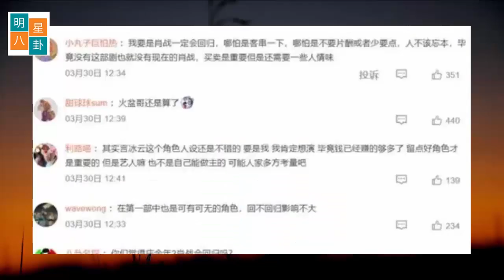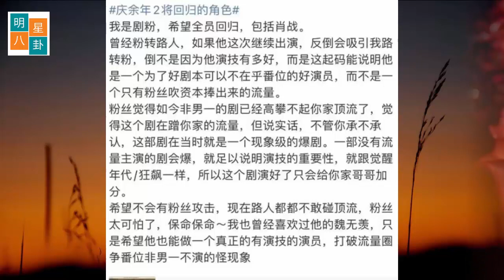肖战演技引争议 杨紫新剧《长相思》携手众帅哥，此剧已送审！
肖战演技引争议，剧迷组想原班人马反转流量粉丝，讨论升级！
近期，肖战的演技再次引发争议。在他的新剧《庆余年》中，一些观众认为他的演技没有提升，甚至还有退步。然而，一些流量粉丝却并不在意演技，而是更看重肖战的颜值和人气。这一现象引发了网友的讨论和反思。
在这场讨论中，我们可以看到两种观点的碰撞。一方面，剧迷们认为演技是最重要的，他们更在意作品的质量和艺人的表演能力。
他们希望看到优秀的作品和表演，而不是仅仅为了迎合流量而放弃了质量。另一方面，流量粉丝更看重明星的人气和影响力，他们觉得演技并不是最重要的，能够带来热度和关注度才是最重要的。